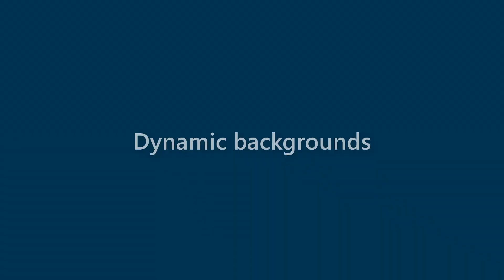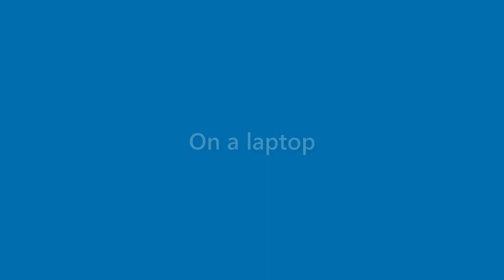Marian Dodson - appearance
Name Look - Marian Dodson - appearance. In this video we present "Marian Dodson" name look and feel in various scenarios.
This video will cover:
How does "Marian Dodson" look as a personal letterhead?
How does "Marian Dodson" look on a business card?
How does "Marian Dodson" look on a computer/laptop screen?
How does "Marian Dodson" look with different background colors?
How does "Marian Dodson" look with various fonts?